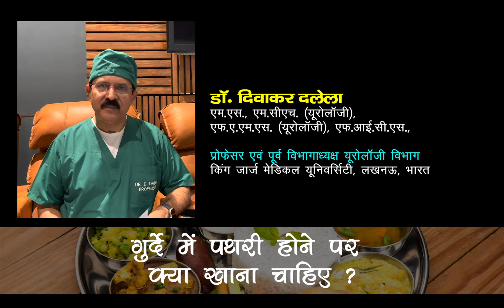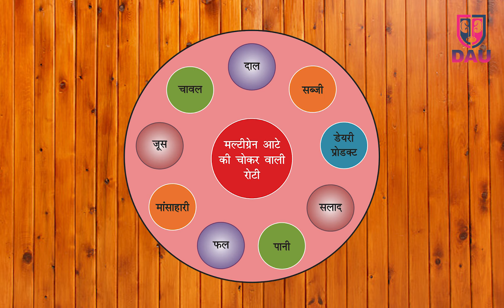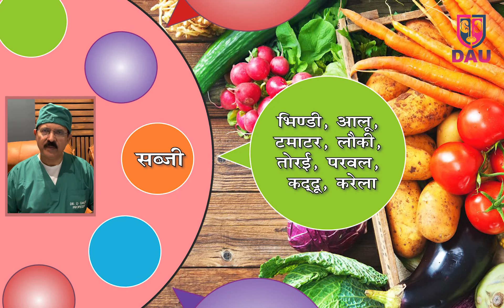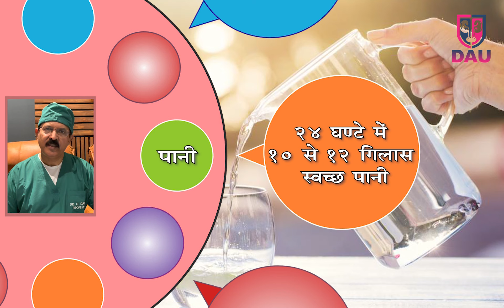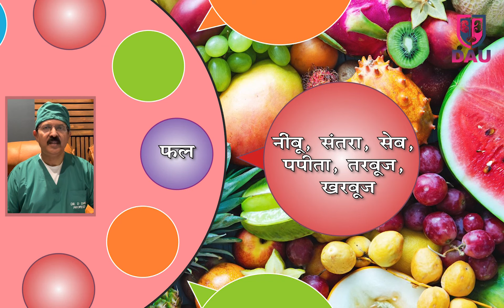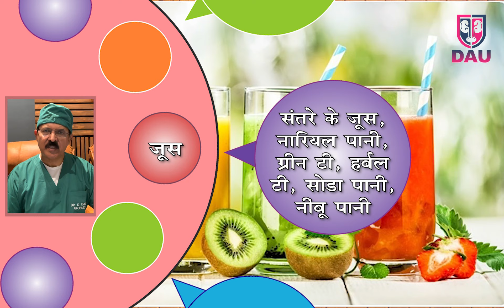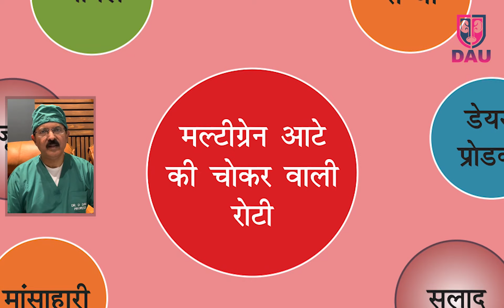Dietary allowances for patients having kidney stones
All patients who suffer from  kidney stones should pay attention to their dietary habits. If they  take all such food items which are mentioned in this video, the recurrence of stone will not occur so often.